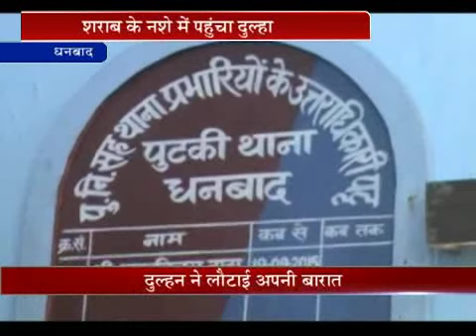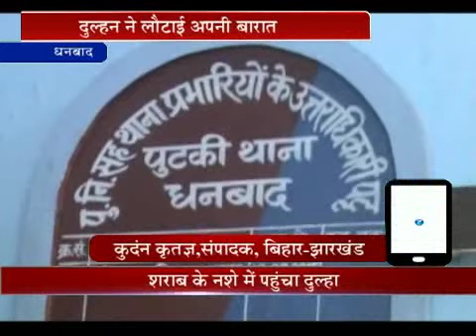जाने क्यों दुल्हन ने घर से लौटा दी बारात ?